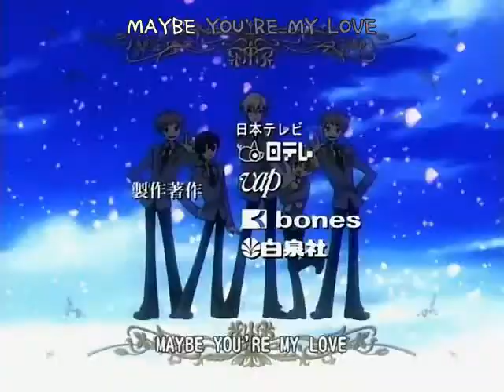Ouran Lady Marmalade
Sooo I did a vid (it's my first!) with the gang from Ouran High School Host Club to Lady Marmalade! For some reason it tends to skip or kinda freeze up a bit. I have no idea why but when I figure it out I'll fix it.

Notes:

I tried to show Haruhi in her most feminine moments as well as show Mori and Honey in their most masculine. Don't know if I pulled  it off tough...